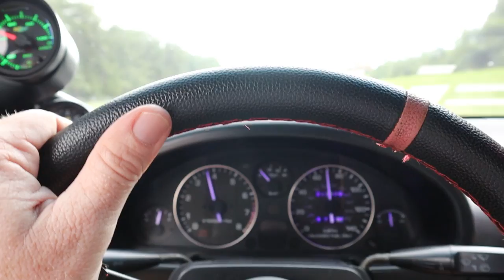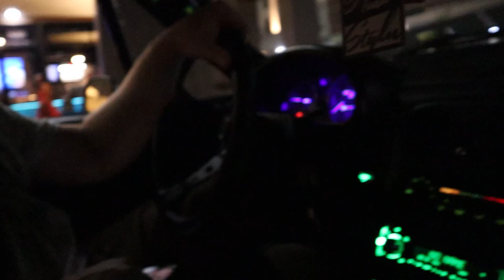We Drove My Miata "HoodRat" Up to Huntsville for a Podcast at Hoovers House!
I had ZERO hope that my 1991 Mazda Miata "HoodRat" was going to make it to Huntsville for a Podcast at Hoovers House. But if we broke down we thought it might make a good video! lol

Intro, break, and ending music

-More Music found in my videos!

-News Theme Music